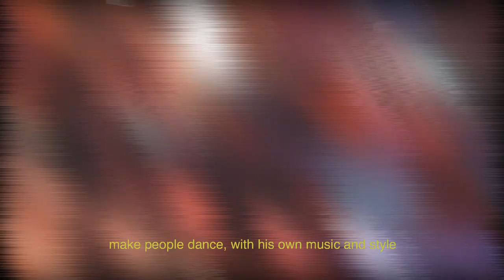Entrevista Alfa Romero en Mad Radio Barcelona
Carrer Ataulf 18 , Barrio gótico Barcelona - España